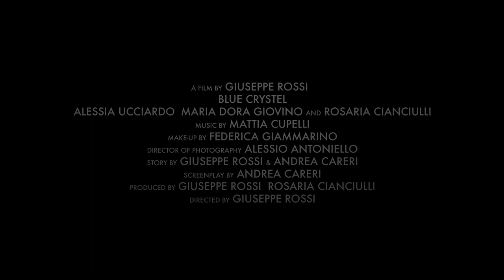Blue Crystel | Official Trailer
Official trailer for action fantasy short film 'Blue Crystel', directed by Giuseppe Rossi, with Alessia Ucciardo.

Plot: In a world populated mostly by women, Crystel has to find the legendary Blue Crystal, which will break the curse on men and help humankind to survive.

Trama: In un mondo popolato quasi solo da donne, Crystel è alla ricerca del leggendario Cristallo Blu, che permetterebbe all’umanità di sopravvivere spezzando la maledizione sugli uomini.